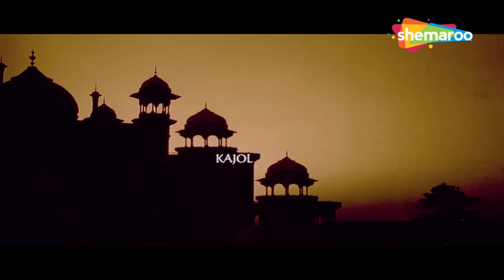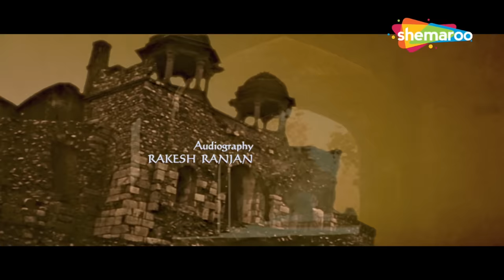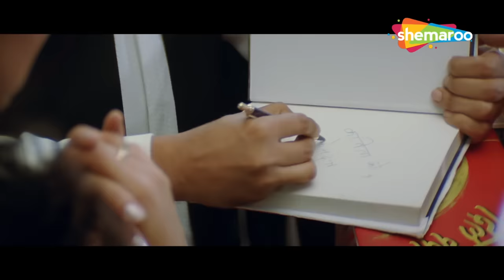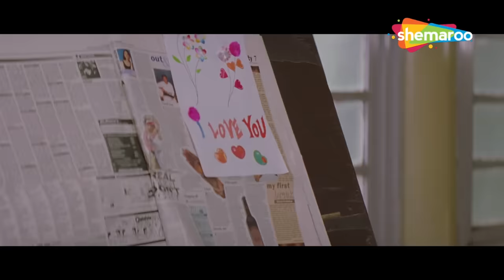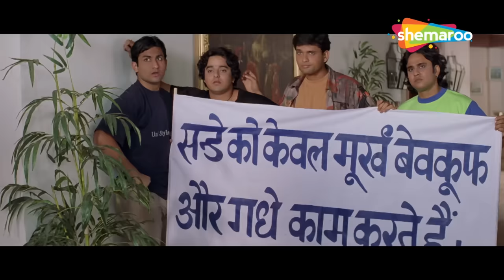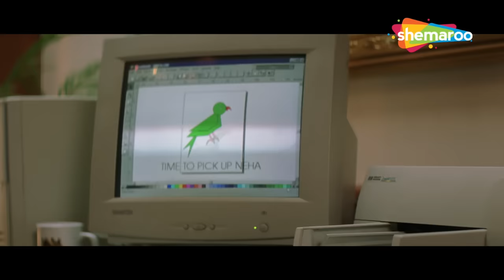क्या अजय ने काजोल को दिया प्यार में धोखा? - Superhit Hindi Romantic HD Movie - Mahima Chaudhary